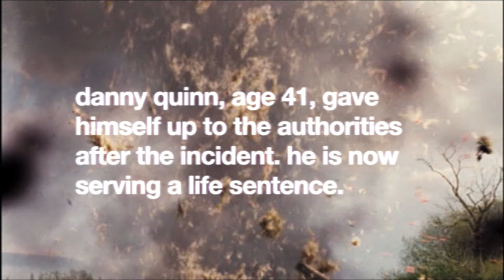The Proper Way to End Your Primeval Episode